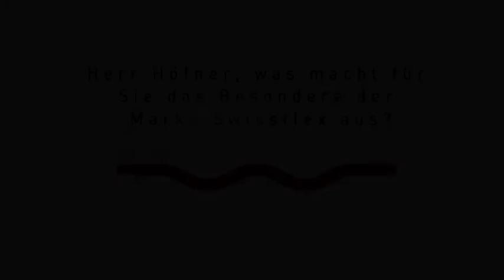Swissflex vor Ort: Wie sieht das neue Shopkonzept von Swissflex aus?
Bei der Produktion unserer Bettsysteme geben wir uns natürlich alle Mühe, das Beste an Qualität und Design herauszuholen. Damit man das dann auch im Laden sieht, gibt es ein Shop-Konzept, das die Präsentation der Betten vor Ort regelt: Welche Farben sollen verwendet werden, wie soll das Logo aussehen, etc.?
Wir haben Frank-Daniel Höfner, den Vertriebsleiter Deutschland für Swissflex, zum neuen Shop-Konzept befragt und uns das Ganze auch live vor Ort angesehen.

Lors de la production de nos systèmes de couchage, nous mettons bien entendu tout en oeuvre pour obtenir la meilleure qualité et le meilleur design possibles. Afin que ceci se reflète également dans le magasin, il existe un concept de magasin bien précis qui définit la présentation des lits sur place, par exemple : quelles sont les couleurs à utiliser, comment le logo doit-il être présenté ?
Nous avons demandé à Frank-Daniel Höfner, chef des ventes de Swissflex pour l'Allemagne, de nous expliquer le nouveau concept de magasin et avons de plus visité un magasin pour voir comment ce concept est appliqué.

Bei de productie van onze beddensystemen doen wij natuurlijk veel moeite, om het uiterste aan kwaliteit en design te behalen. Zodat dit dan ook in de winkel te zien is, is er een shop-concept dat de presentatie van de bedden ter plaatse regelt: welke kleuren kunnen het beste worden gebruikt, hoe moet het logo eruitzien, etc.?
Wij hebben Frank-Daniel Höfner, de distributielijder voor Swissflex in Duitsland, naar het nieuwe shop-concept gevraagd en het geheel ook live ter plekke bekeken.